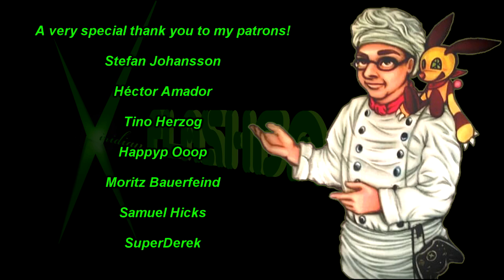Van Helsing (Xbox) Review - Viridian Flashback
On today's Viridian Flashback, I review Van Helsing for the Xbox. Based on the 2004 film of the same name starring Hugh Jackman, does this Devil May Cry clone still hold up today and is it worthy to be in your Big Green collection?